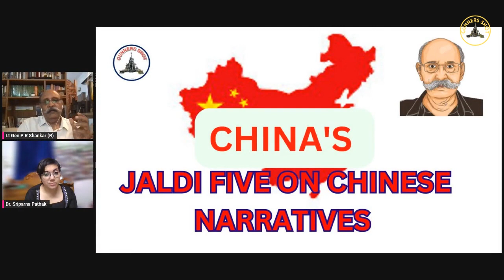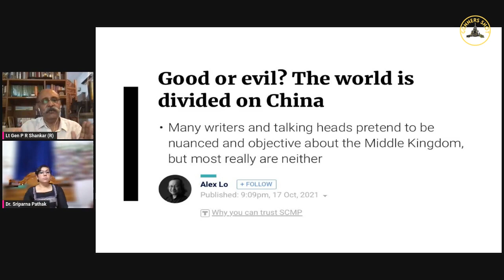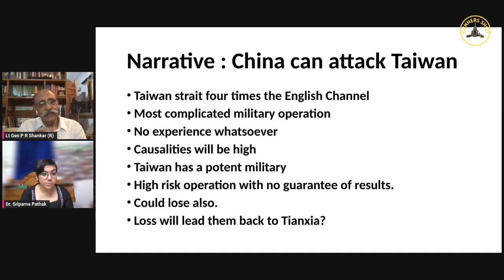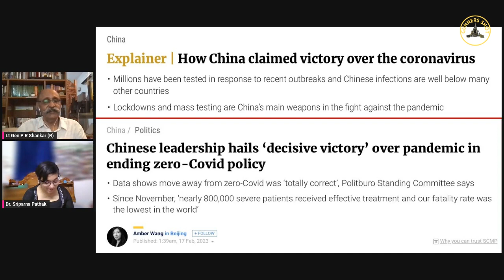Gunners Short Clips : Jaldi Five on Countering Chinese Narratives (Edited)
THIS IS AN EXTRACT OF THE TWELFTH VIDEO OF THE CHINA CHALLENGE SERIES OF CASA ON GUNNERS SHOT. IN THIS VIDEO DR SRIPARNA PATHAK AND LT P R SHANKAR (R) DISCUSS HOW TO COUNTER CHINESE NARRATIVES.